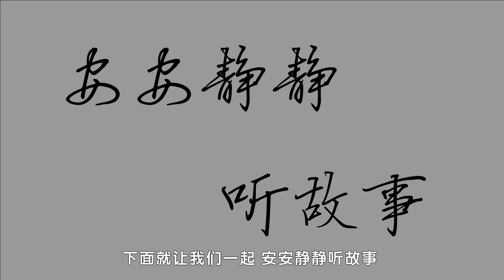48世恩夜待|国学|中华德育故事192集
原文：

明陈世恩，万历己丑进士，长兄孝廉。季弟好游狎，早出暮归，长兄规之不改。世恩曰，伤爱无益。乃每夜亲守外户，待弟入，手自扃钥，问以寒暖饥饱，忧恤之情，形于言貌。如是数夕，弟乃大悔，不复暮归。

世恩善于化弟，无论矣，而尤非人所能者。世恩贵时，其兄已卒。有小民吴三者，兄妾之弟也，来省其姐，衣服蓝缕，世恩邀与对食。季弟问之，则曰，庶嫂子女皆无，青年为兄守节，吾敬之以及其弟耳。

白话解释：

明朝时候，有个姓陈名叫世恩的，是神宗皇帝万历己丑年中的进士，他的大哥哥是个举人。他的小弟弟最喜欢游荡，天天很早的出去，很迟的回来，他的大哥哥屡次的规劝他，他究竟不肯改过。陈世恩说，这个样子，徒然损伤了兄弟间的友爱，是没有益处的。

于是陈世恩就每夜亲自守着大门，必定要等到他的弟弟回来了，又亲手下了锁。并且问他的弟弟身上冷不冷，暖不暖，肚里饿不饿，饱不饱。忧恤他弟弟的神气，完全在说话里和脸面上表现了出来。

这样的有了好几夜，他的弟弟就大大的悔悟，不敢再到晚上回家了。